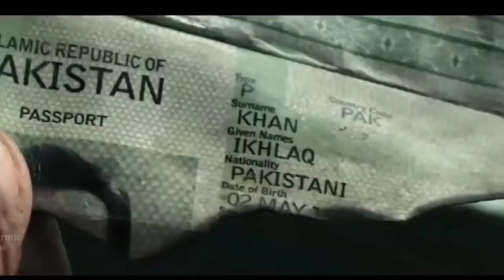My First Vlog ❤️❤️ Gaddar 2 Sunny Deol ❤️❤️ My First Vlog Video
My First Vlog // Gaddar 2 Sunny Deol
Ashok Pyare Vlogs
first vlog
vlog
vlogs
daily vlog
funny vlogs
family vlogs
couple vlogs
blogs
sourav joshi vlogs
ramadan vlogs
mar y fer vlogs
nimraasad vlogs
nimra asad vlogs
ri vlogs,ss vlogs
ypm vlogs
tsg vlogs
omg vlogs
alex vlogs
best vlogs
jatie vlogs
hindi blogs
hindi vlogs
gaurav vlogs
indian vlogs
videos vlogs
rs 1313 vlogs
indoor vlogs
suyash vlogs
travel vlogs
rimorav vlogs
vlogs diarios
outdoor vlogs
samreen vlogs
vlogs en españa
shopping vlogs

 desi vlog
 first vlog
 vlog
my first vlog background music trending
family vlogs
sourav joshi
sourav joshi song
gadar 2
gadar 2 bhojpuri movie
gadar 2 shooting
gadar 2 release date,gadar 2 full movie hindi
gadar 2 news
sunny deol upcoming movie gadar 2
sunny deol gadar 2
gadar 2 triler
gadar 2 all song
gadar 2 hd ttiler
gadar 2 ka trailer
gadar 2 trailer hd
gadar movie
my first vlog 😭🙏 || MY FIRST VLOG VIDEO ‎@Active Rahul

@Active Rahul
@Manoj Dey
@Technical Guruji
@Technical Yogi
@YOGESH UP VLOGS
@Vijay Riya vlogs
@Sumit Cool Dubey